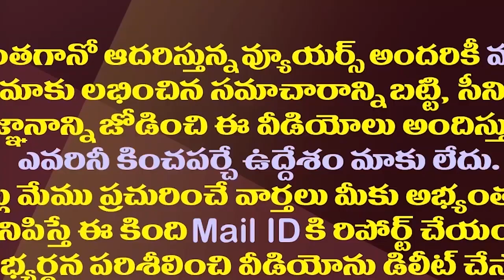ఆ ఆరుగురు జగన్ మంత్రులకు నవంబర్ ఫీవర్..!| November Month Tension For These Six AP Ministers